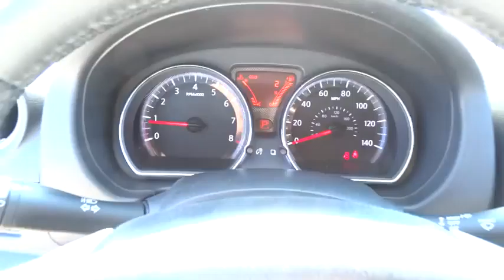2014 Nissan Versa Note Melrose Park, Niles, Chicago, Schaumburg, Libertyville IL 20342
Servicing Chicago, IL near Melrose Park, Niles, Schaumburg, Libertyville, Lincolnwood, Skokie ,Park Ridge, Illinois
2014 Nissan Versa Note SV - Stock#: 20342 - VIN#: 3N1CE2CP9EL430609

Star Nissan
5757 W Touhy Ave

2014NissanVersa NoteSV1.6L 4 cylsCVT (Continuously Variable)Metallic PeacockCharcoal Optional equipment includes: Floor & Cargo Mats (5-Piece Set)...Standard features include: Bluetooth Remote power door locks Power windows with 1 one-touch CVT Transmission 4-wheel ABS brakes Air conditioning Cruise control Audio controls on steering wheel Traction control - ABS and driveline Head airbags - Curtain 1st and 2nd row Passenger Airbag Power mirrors 1.6 liter inline 4 cylinder DOHC engine 109 hp horsepower Tilt steering wheel 4 Doors Front-wheel drive Fuel economy EPA highway (mpg): 40 and EPA city (mpg): 31 Tachometer Trip computer Front seat type - Bucket Rear wiper Stability control Clock - In-radio display...Safety equipment includes: ABS Traction control Curtain airbags Passenger Airbag Stability control...Relax in the comfort of features like: Bluetooth Power locks Power windows CVT Transmission Air conditioning...